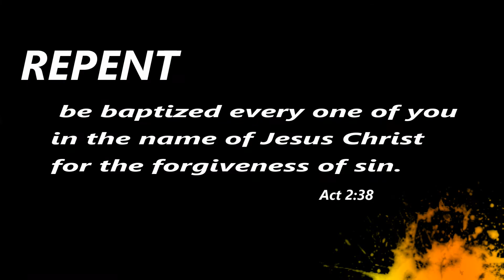Comic Con Day 4 San Diego the Street Work 2015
Crowds and crowds all aboard!